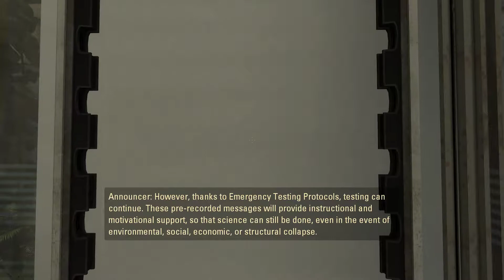Portal 2 part 1 hello glados!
r.i.p blue portal gun}: